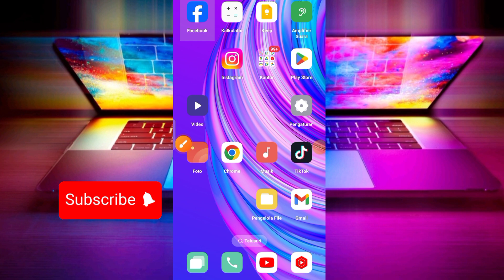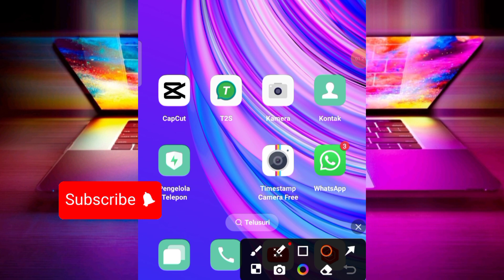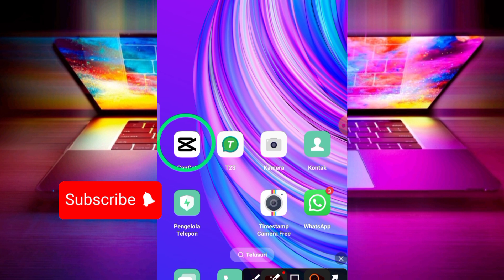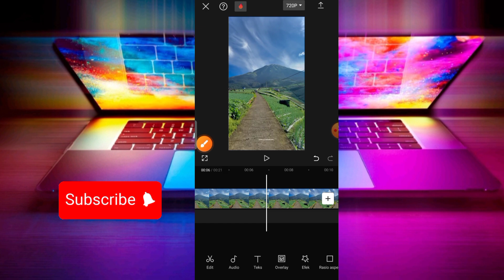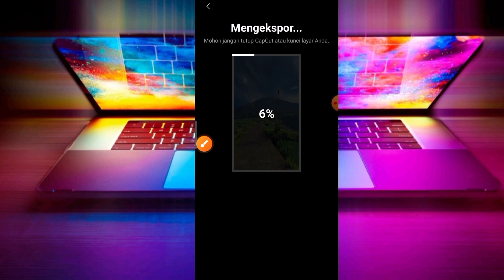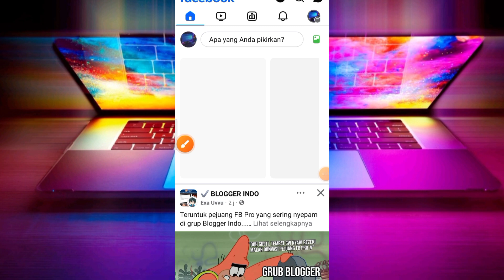CARA EDIT VIDIO REELS FACEBOOK YANG BENAR DENGAN RESOLISI 720P